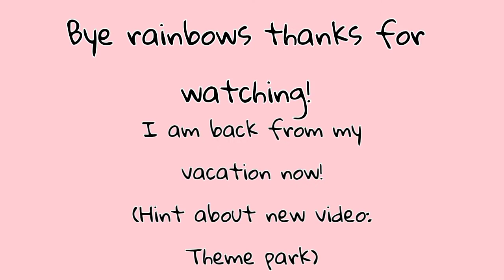24 hours at the fancy restaurant **gone wrong** 😳😬 |Toca rainbow| Toca stories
Hi everyone! I hope you enjoyed this video! tell me if you want shorts on my channel , like answering questions, toca shorts ect 😊💖

Music 🎶
By @iksonmusic

All hate will be removed 🚫

If you are reading this know that I love and support you 😃❤️

Tags (ignore)